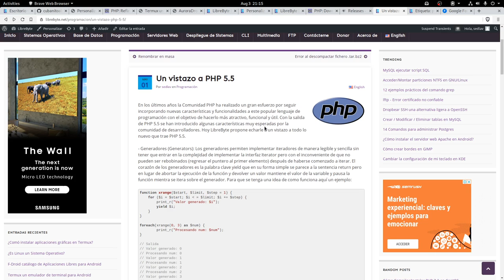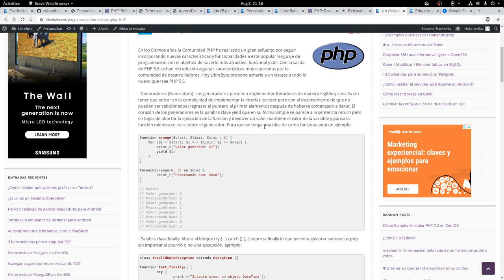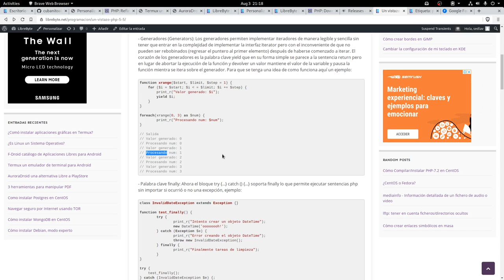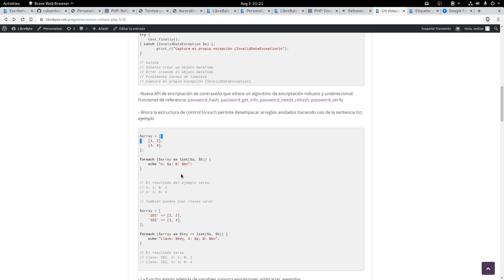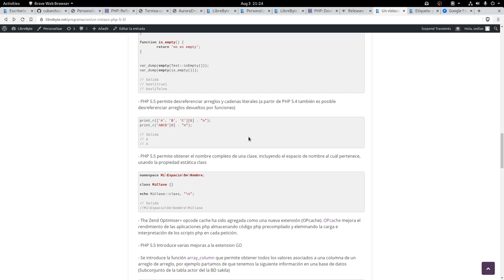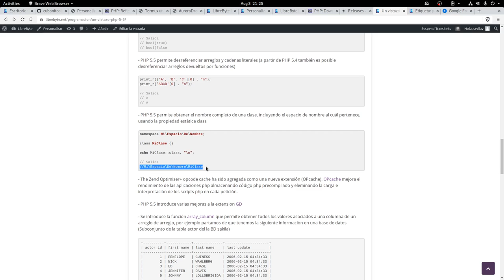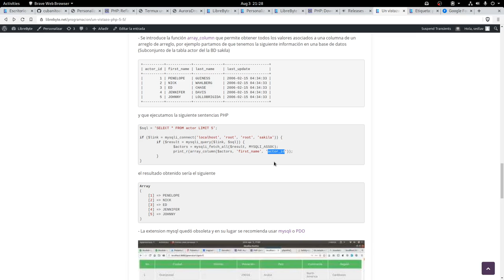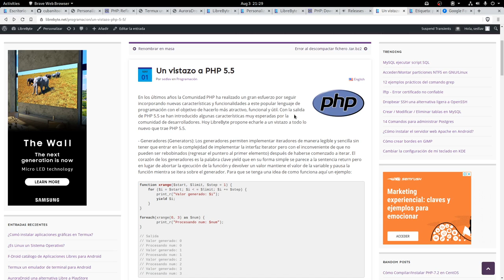¿Qué es lo nuevo en PHP 5.5?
En los últimos años la Comunidad PHP ha realizado un gran esfuerzo por seguir incorporando nuevas características y funcionalidades a este popular lenguaje de programación con el objetivo de hacerlo más atractivo, funcional y útil. Con la salida de PHP 5.5 se han introducido algunas características muy esperadas por la comunidad de desarrolladores. Hoy LibreByte propone echarle a un vistazo a todo lo nuevo que trae PHP 5.5.